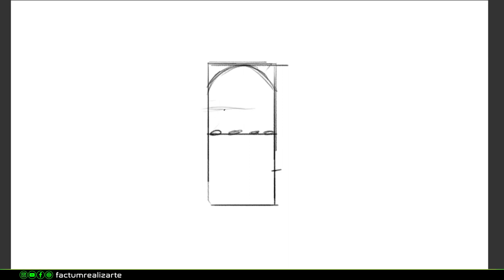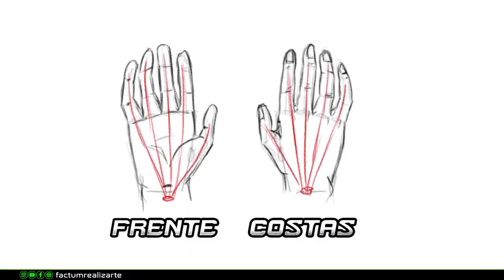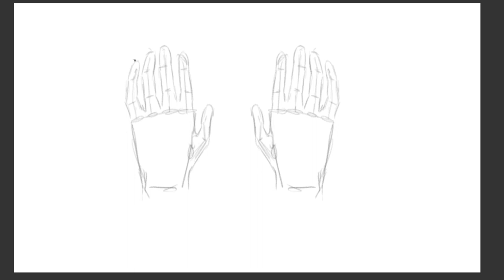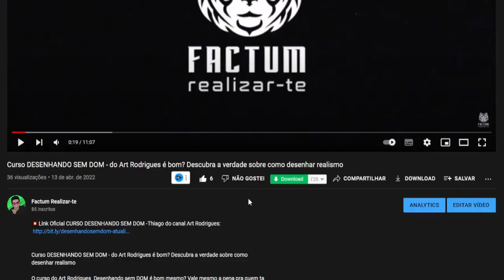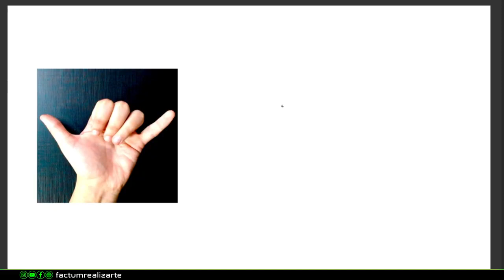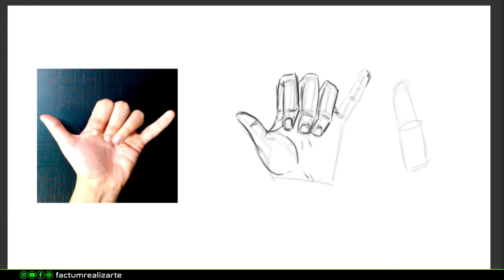Como desenhar Mãos 🤙 - Tutorial COMPLETO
Nesse vídeo eu vou mostrar como desenhar mãos em qualquer posição de forma simples. Esse passo a passo funciona para mãos fechadas, mãos de anime, mãos realista, mãos dadas e qualquer outra posição.
esse é o passo a passo mais completo e fácil para desenhar mãos…

🔥🔥 INDICAÇÕES 🔥🔥